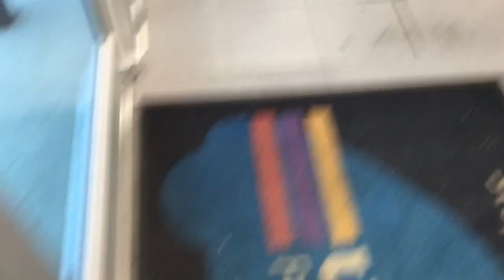Review about United Dairy Farmers Grand Opening from Canal Fulton, Ohio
"...Epitome of facility blindness on day two of the grand opening of the new UDF / corner of Dana and Montgomery Road, Cincinnati, OH..."